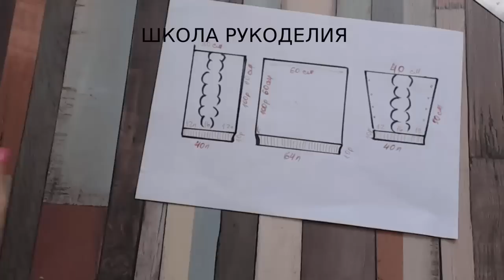БОМБЕР С КОСОЙ ЛЕГКО И ПРОСТО//DIY/КАРДИГАН-ЖАКЕТ ЗА 3 ДНЯ